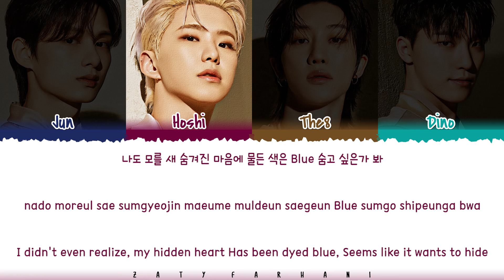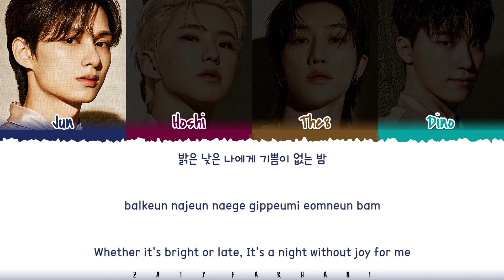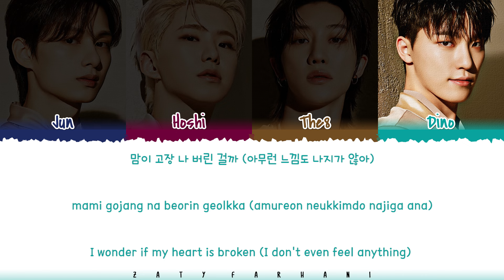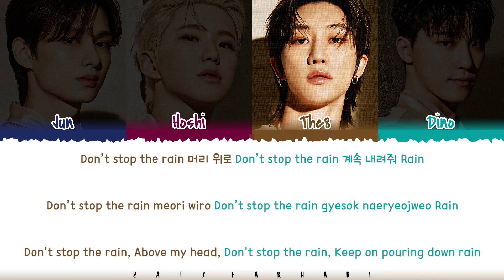SEVENTEEN (Performance Team) - 'Rain' Lyrics [Color Coded_Han_Rom_Eng]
rain
rain lyrics
rain lyric
rain audio
rain mv
rain line distribution
rain lyrics
rain romanized
rain romanized lyrics
rain mv
rain music video
seventeen rain
seventeen rain lyrics
seventeen rain lyric
seventeen rain lyrics distribution
seventeen rain color coded lyrics
seventeen rain romanized
seventeen rain romanized lyrics
seventeen rain audio
seventeen rain live
seventeen rain concert
seventeen rain music video
seventeen rain mv
seventeen rain teaser
seventeen rain line distribution
seventeen rain cover
seventeen rain reaction
seventeen rain 1 hour
seventeen rain easy lyrics
seventeen lyrics
seventeen topic
seventeen love money fame lyrics
seventeen eyes on you lyrics
seventeen 1 to 13 lyrics
seventeen candy lyrics
seventeen rain lyrics
seventeen water lyrics